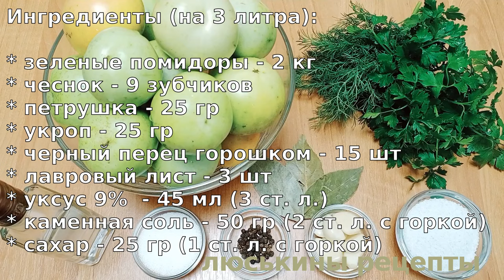Маринованные ЗЕЛЕНЫЕ ПОМИДОРЫ на зиму ДОЛЬКАМИ \ Обалденно ВКУСНО !!! Рецепт без стерилизации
Маринованные ЗЕЛЕНЫЕ ПОМИДОРЫ на зиму ДОЛЬКАМИ. Обалденно ВКУСНО! Рецепт без стерилизации. Успейте заготовить хотя бы одну порцию, пока не закончился сезон зеленых помидоров! Такая консервация из помидор настоящая палочка-выручалочка зимой. Не нужно готовить салат, просто открыли баночку и на стол. Вкусно, просто, выгодно, удобно!

Ингредиенты (на 3 литра):
* зеленые помидоры - 2 кг
* черный перец горошком - 15 шт
* лавровый лист - 3 шт
* уксус 9%  - 45 мл (3 ст. л.)
* каменная соль - 50 гр (2 ст. л. с горкой)
⏰ Время пропаривания: 2 раза по 15-20 минут.